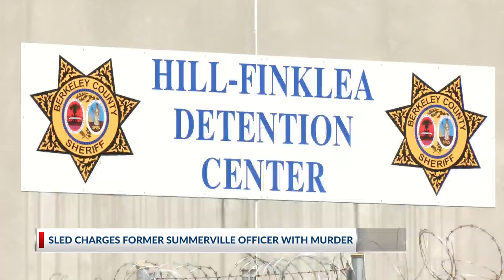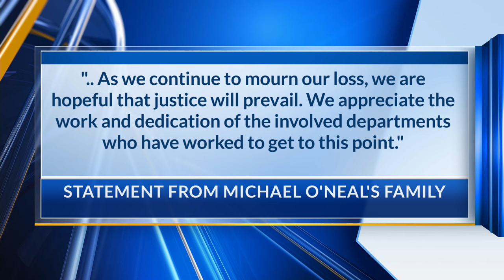UPDATED: SLED charges former Summerville officer with murder in shooting outside Chick-fil-A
The CW News at 10pm